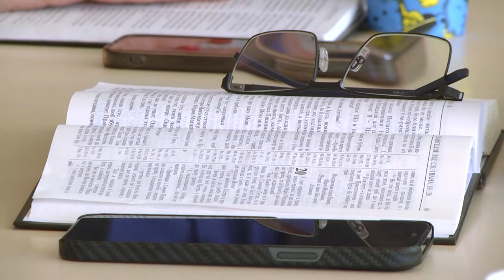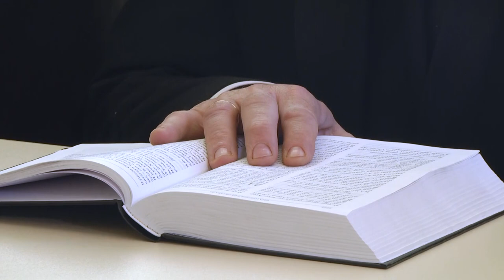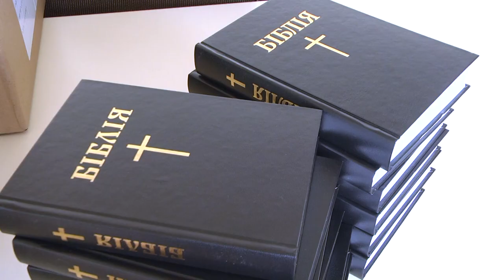В Сумській міській раді провели молитовний сніданок